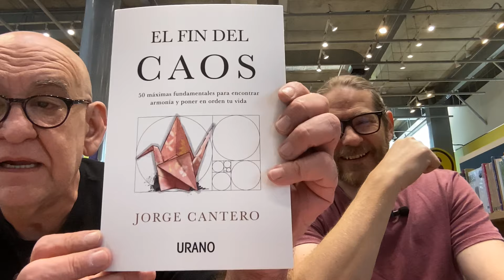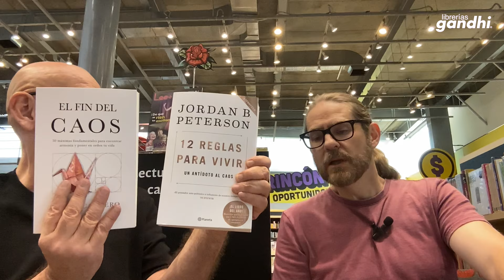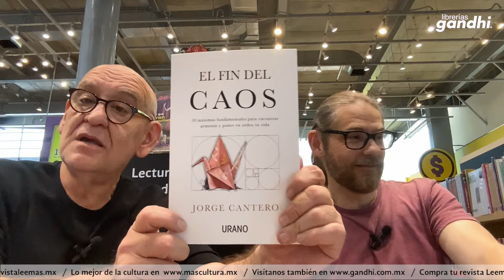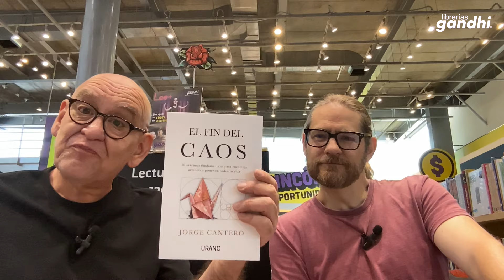Novedades #106 con José Luis Trueba Lara y Jorge Cantero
Miércoles de +Novedades. Recomendaciones nuevas de la mano de José Luis Trueba. Libros que te interesarán por sus temas diversos. ¡Acompáñanos!